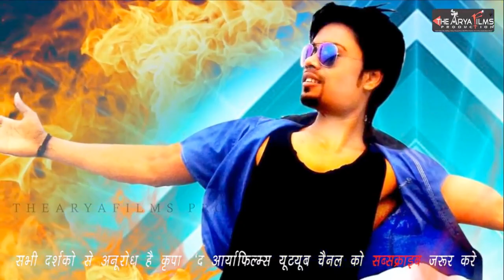Rangili Bindi || Latest Kumaoni Song || Singer : Stylish Rajeev Arya || सुपरहिट कुमाऊनी गीत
नमस्कार दोस्तों
आपका हमारे चैनल पैर स्वागत है ! उत्तराखंड की लोक संस्कृति एव गीतों  मे एक अलग ही मिठास है, अपने पसंदीदा वीडियो और संगीत का आनंद लें, आप सभी सदस्यों से निवेदन है कृप्या लाइक कमेंट सब्सक्राइब करें
आप सभी का दिन शुभ हो खुशियों भरा हो इसी मंगल कामना के साथ मै

Singer & lyrics : Stylish Rajeev Arya
REC & Mixing : Sagar Sharma JI
Video Editing & Creation produce By
Camera by Bhai Sandeep Arya

NOTE - THIS CONTENT IS PROPERTY OF Stylish Rajeev Arya & K Music 21. ALL COPYRIGHT ARE RESERVED TO Stylish Rajeev Arya & K Music 21. PLEASE DO NOT TRY OR UPLOAD.

kumauni song 2021,
kumauni gana,
kumaoni song new,kumaoni song 2021,kumani.song 2021 dj,inder arya new kumaoni song,
happy new year gadwali song,
garhwali song 2022 new song dj,
garhwali gane,
2022 new kumauni song,
uttarakhandi song,
new kumauni song 2021,new kumauni dj song 2022,
kumauni song new,
kumauni song,
kumaoni song 2022 dj,
inder arya new song 2022,
gadwali new song 2022,2022 new garhwali song,
न्यू कुमाऊनी सॉन्ग 2022,
कुमाऊनी सॉन्ग,
kumauni song new 2022,
kumauni dj song,
kumaoni new year song,
garhwali song 2021,
2022 ke kumauni song,
pahari song,
new kumaoni song 2021,
new gadwali song 2021,
kumaoni song new 2022,
kumaoni dj song,new kumauni song,new garhwali song 2022 dj,
latest kumauni song 2022,
new kumaoni song 2022 dj,new garhwali song 2021,
garhwali song,new garhwali song,
inder arya new song,
garhwali song 2022,
kumaoni new song 2021,
new garhwali dj song 2022,
kumaoni new song,
new kumaoni song,
kumaoni song 2022,
new kumauni song 2022,
kumaoni song,
new kumaoni song 2022,new garhwali song 2022,
kumaoni new song 2022